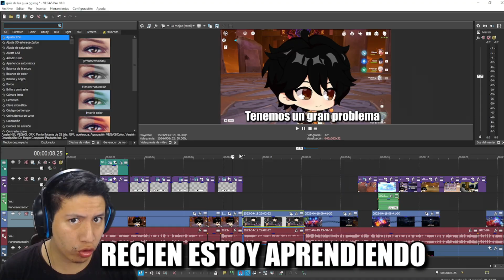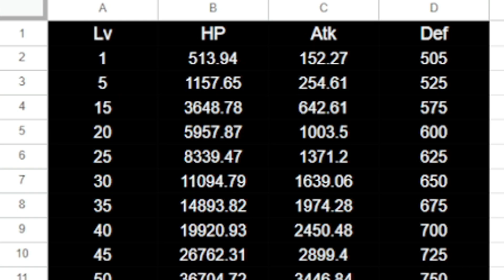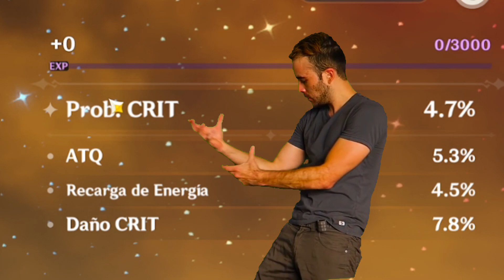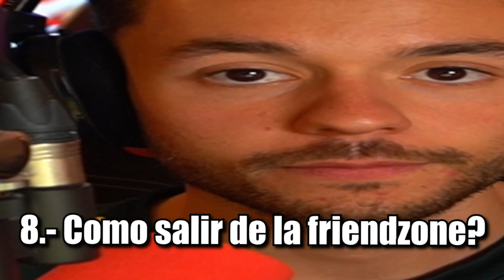🔥 TIPS SECRETOS PARA PASARTE EL ABISMO 🔥 Y QUE NO SABÍAS DE GENSHIN IMPACT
🔴 SI TIENES DUDAS DE CUALQUIER PARTE DEL VIDEO HAZMELO SABER, LO CONTESTARÉ
⭐GRATIS⭐
❤Si crees que tu cuenta esta en mal estado❤ Te reviso la cuenta Gratis❤

🔴CODIGO MARIO_DESTROYER EN LA TIENDA DE EPIC🔴
⭐RECUERDEN QUE ⭐
✅HAGO DIRECTO EN TWITCH TODOS LOS DÍAS (EXCEPTO LUNES) 7:30 PM HORA PERU

⭐RECUERDEN QUE ⭐
✅HAGO DIRECTO EN TWITCH CASI TODOS LOS DÍAS 7:30 PM HORA PERU

0:00 7 TIPS SECRETOS PARA JUGAR MEJOR GENSHIN IMPACT
0:51 1.- LOS MONSTRUOS DE GENSHIN IMPACT TIENEN DEBILIDADES
1:22 2.- BAJAR RESISTENCIA ELEMENTAL GENSHIN IMPACT
3:27 3.- RECARGA DE ENERGÍA GENSHIN IMPACT
4:25 4.- COMO ESQUIVAR GENSHIN IMPACT
6:17 5.- POSICIONAMIENTO GENSHIN IMPACT
7:19 6.- EQUIPOS PARA EL ABISMO GENSHIN IMPACT
8:07 7.- COMO CONSEGUIR MEJORES ARTEFACTOS GENSHIN IMPACT
10:40 FIN
11:02 8.-COMO SALIR DE LA FRIENDZONE GENSHIN IMPACT